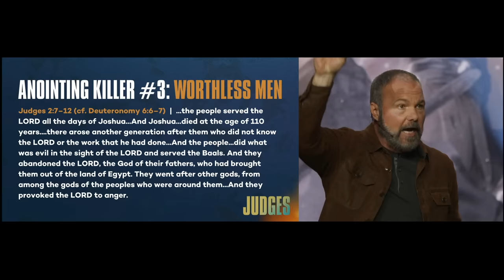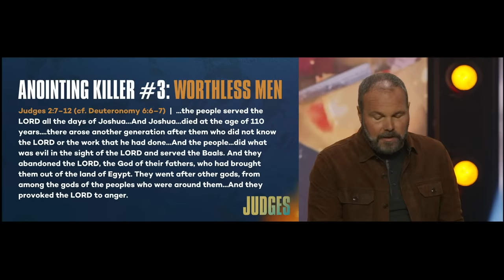Are you a worthless man?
To get more unfiltered, uncensored, and unapologetic Bible teaching from Pastor Mark Driscoll, or text “RealFaith” to 99383.